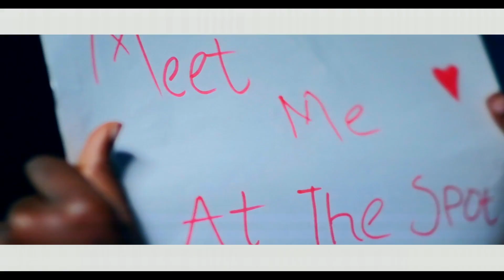Segun Miofemo - Will You Marry Me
Music video for Will You Marry Me performed by Segun Miofemo.

Segun miofemo